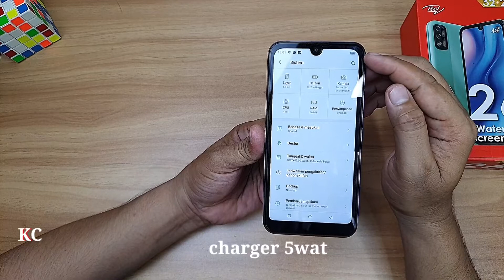beli ITEL A26 Subrand dari infinix murah meriah || 2/32gb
kali ini kita beli Subrand dari infinix yaitu ITEL A26 dengan harga yang sangat terjangkau cuma 848ribuan.. temen2 sudah bisa menikmati layar full ram 2gb kamera depan belakang

untuk lebih jelasnya tonton sampai selesai